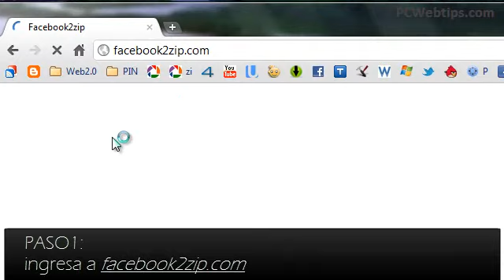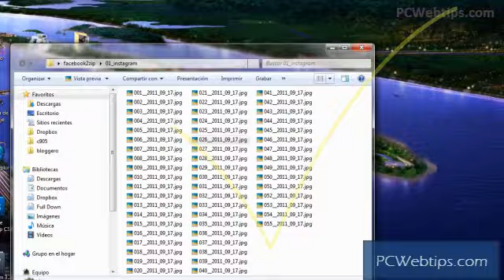Pasos descargar todas mis fotos de Facebook + Albums Amigos 2011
Cómo descargar álbumes de fotos de Facebook, fotos amigos fotografias imagenes usando un programa gratis desde google chrome la cual permite bajar las imagenes en un archivo comprimido .zip